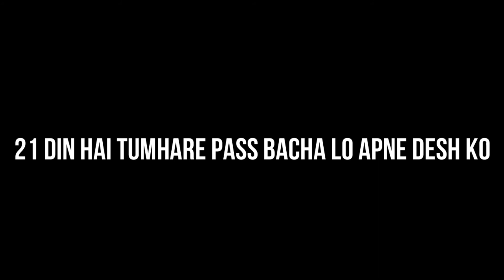GO CORONA GO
21 din hai tumhare pass bacha lo apne desh ko